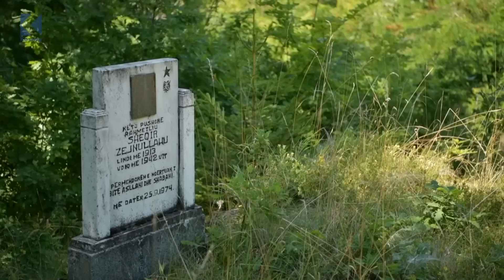Ora 7 - Shtëpia "më e vogël" në botë në Sfircë të Medvegjës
Procesin e punës nga fillimi mund ta shikoni në këtë link